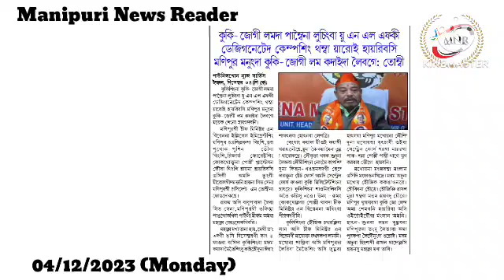👉Kuki-Zo gi Lamda Pambeina Luchingba UNLF ki Designated Camp Sing Thamba Yaroi Hairibasi Manipur...